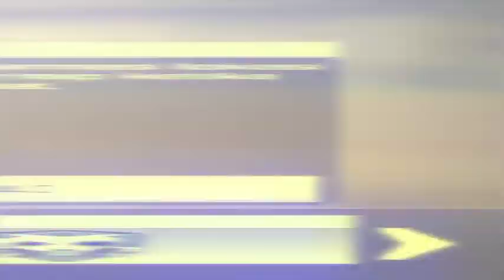The Best Gun in Call of Duty mobile QxR